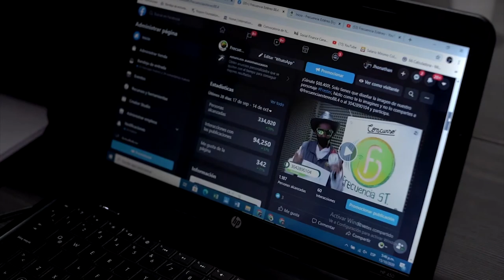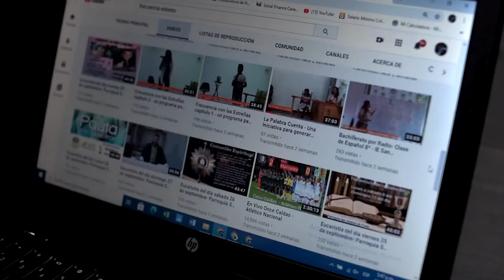Juan Carlos Betancur. Emisora Comunitaria Frecuencia Estéreo. Medellín, Antioquia.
Los contenidos que nuestra emisora emite para el Sur del Valle de Aburrá son multicanal.